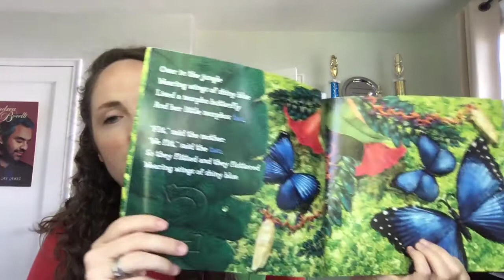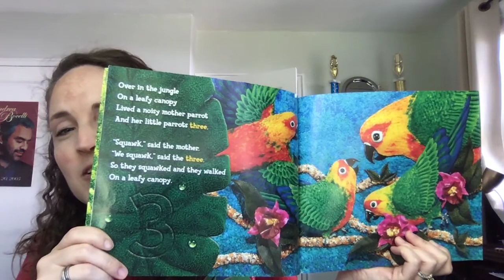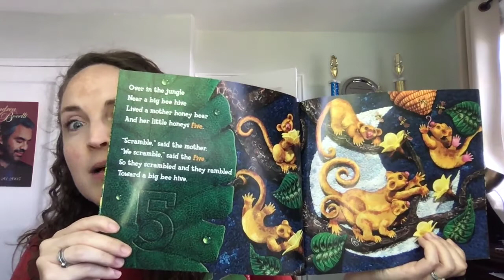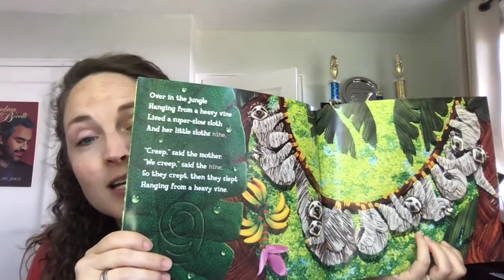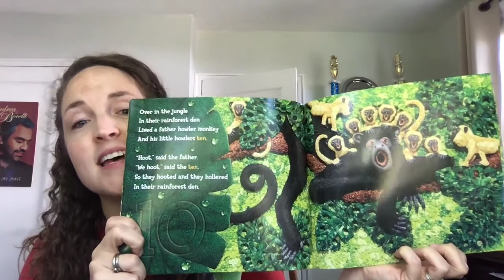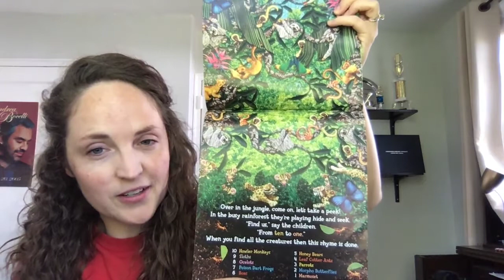Sing Aloud: Over in the Jungle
This book has the same melody as the book, "Over in the Meadow" but takes place in the jungle! The words were written by Marianne Berkes and it was illustrated by Jeanette Canyon.